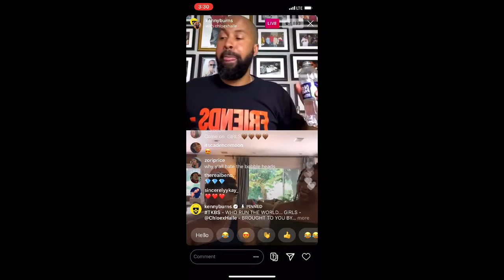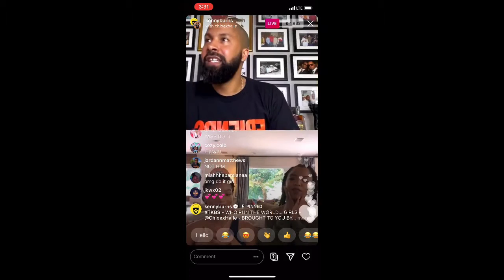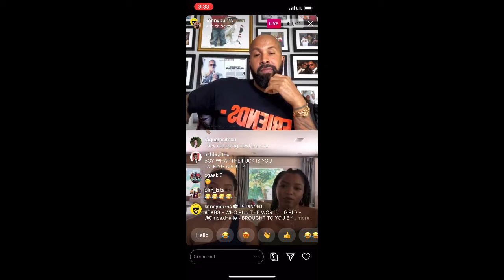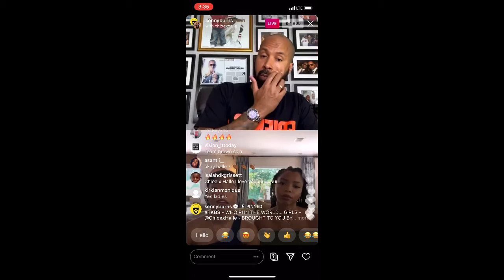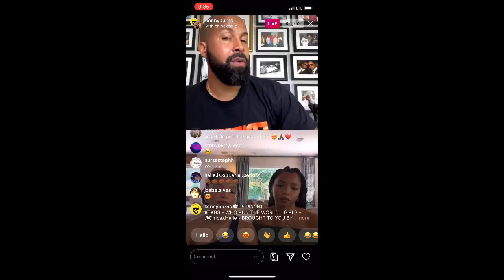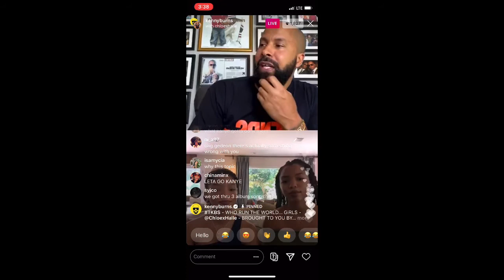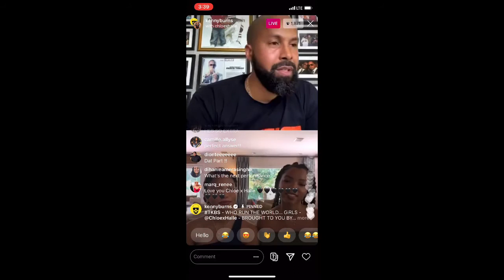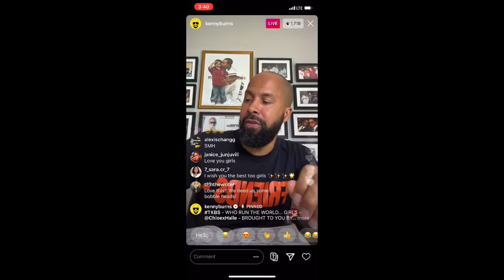Kenny Burns On Instagram Live With Chole x Halle On Instagram Live